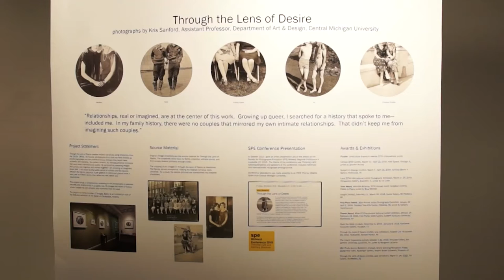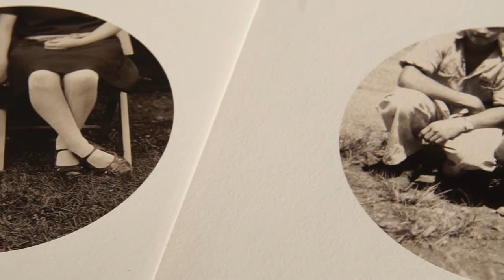Vintage snapshots transformed to create an LGBTQ fictional historical narrative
Using vintage snapshots from the 1920s to the 1950s, Kris Sanford is creating an imagined history of same-sex relationships.  Sanford finds photographs at antique stores, flea markets and even family photo albums, and transforms them through selective cropping and implied narratives. This award-winning collection, titled “Through the Lens of Desire,” was recently on display at the 10th annual GETXOPHOTO festival in Getxo, Spain.